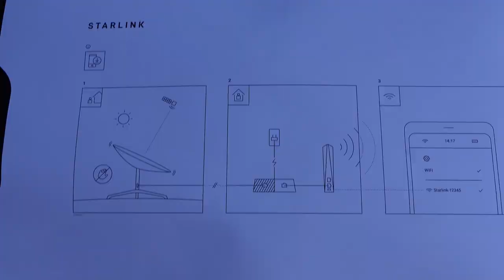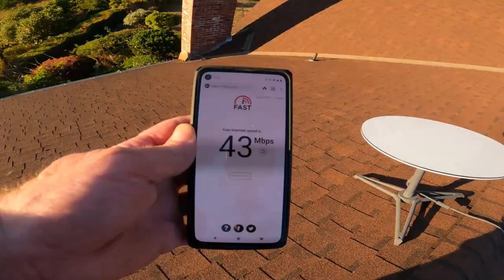We Have Starlink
9 years of horrible internet has come to an end, starlink has arrived.  In this video I install starlink and take care of other chores around the house.